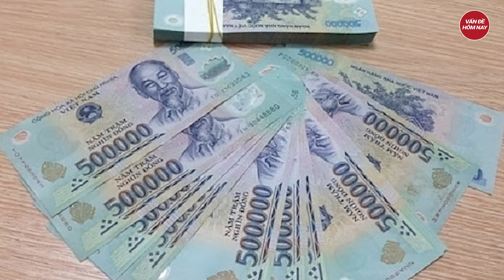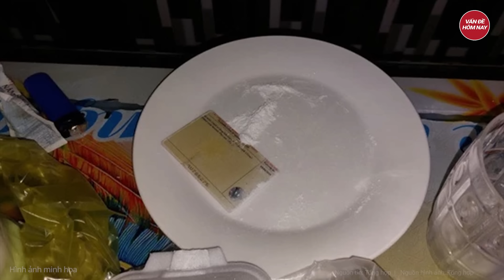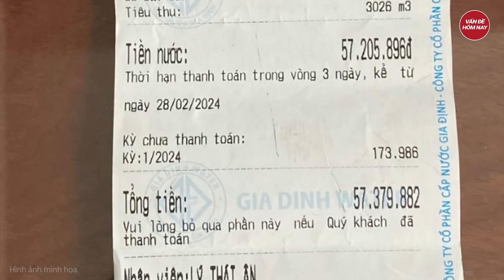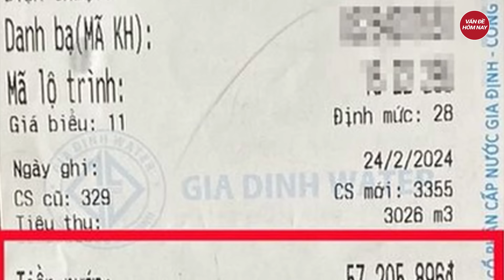Phát hiện ‘cực sốc’ liên quan công trình trái phép ở ngôi Chùa do ông Thích Chân Quang trụ trì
Tin tức mới nhất | Phát hiện ‘cực sốc’ liên quan công trình trái phép ở ngôi Chùa do ông Thích Chân Quang trụ trì
Thanh tra tỉnh Bà Rịa - Vũng Tàu đã chỉ ra hàng loạt công trình xây dựng không phép tại chùa Phật Quang nơi ông Thích Chân Quang làm trụ trì. Tuy nhiên, các công trình này vẫn chưa được tháo dỡ theo yêu cầu.